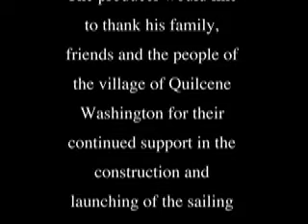Building and Launching "Red" a 27 foot trailersailer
This is a movie I made while I was nearing completion of the 27 foot trailersailer I designed and built. It has a ballasted daggerboard so that it can easily load on a trailer. The launching truly was a community event. We had to move it about 250 feet to the water. We did a leapfrogging of railroad track and there were people helping I didn't even know. We were a little behind schedule so the last leap was underwater as the tide came in.